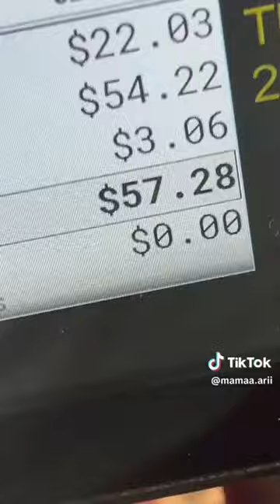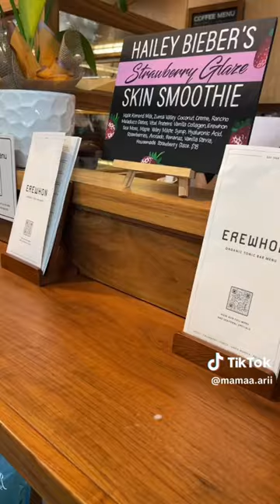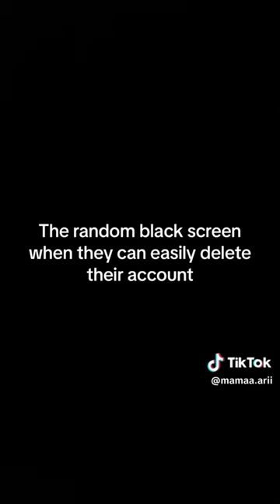*1 HOUR* MAMAA.ARI Tiktok Funny Videos - Best tik tok of @ariisaysso1 (Arielle) 2023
Fun Time Presents:

Funniest Mamaa Ari Tiktok Videos 2023.

Mamaa.Ari is a Comedy and Tiktok video creator Who on Tik Tok @mamaa.ari has Reached more than 1.5 million followers and counting.

The Tiktoks are about the Famous mamaa ari Alpha male Podcast in 2023, or the  The pick me girl on an alpha male podcast, fakest group of friends ever, This was my mom fr, I don’t align with these views, Y’all knew this was coming, Wearing lotion to MY dinner though and many more tik toks that will make you glued to the screen. Hope You Enjoy watching Mama ari tik tok Videos 2023.

For more funny tiktok videos follow mamaa.ari